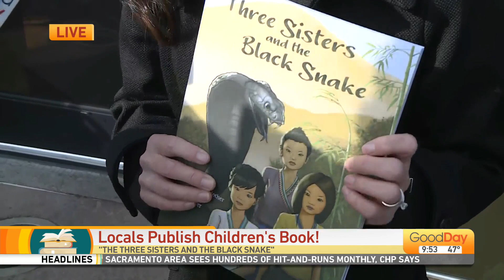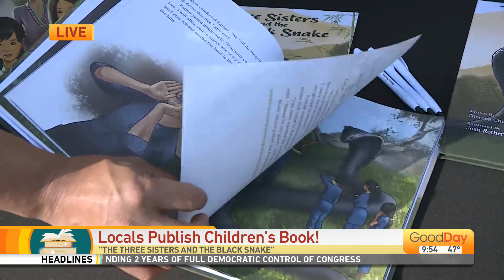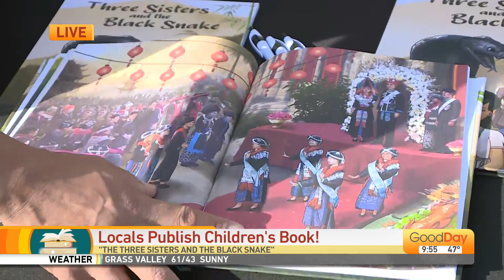"Three Sisters and the Black Snake"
We talk to an author and illustrator of "Three Sisters and the Black Snake"